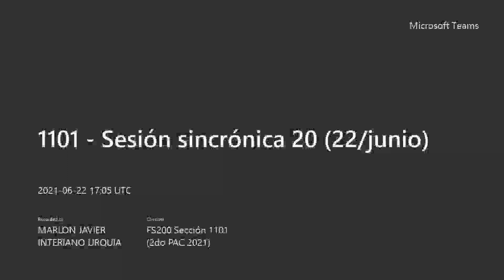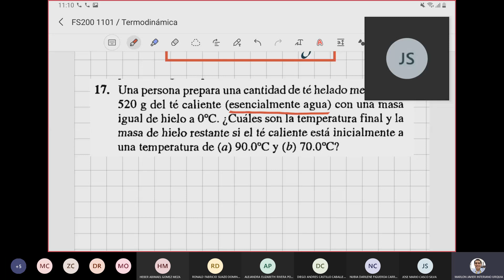Clase 20: Problema avanzado de calorimetría y cambio de fase - Sección 1101 (2 PAC 2021)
En esta clase se resuelve el problema 25.17*, donde se ilustran una aplicación avanzada de calorimetría y cambio de fase.

*Texto: Física Vol. 1. Resnick & Halliday. Cuarta edición. Editorial: Patria.